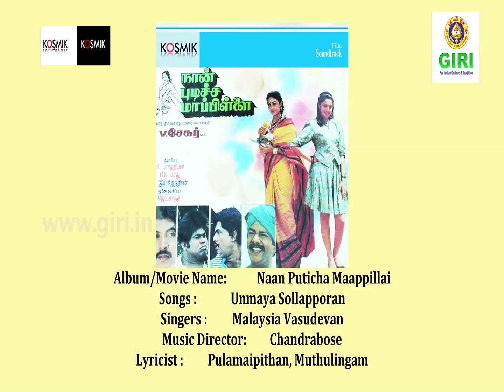07 Unmaya Sollapporan -Naan Puticha Maappillai-Tamil-Chandrabose-Muthulingam-